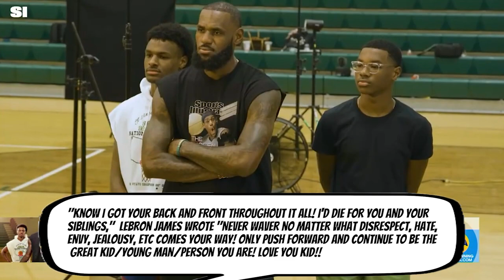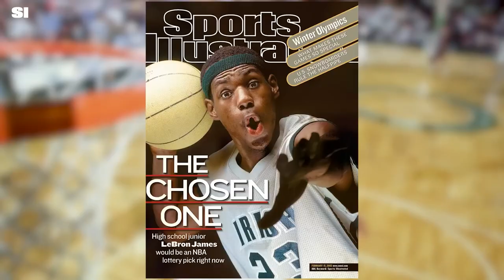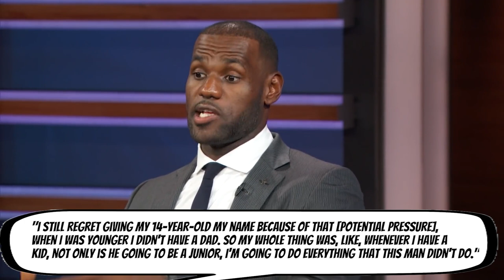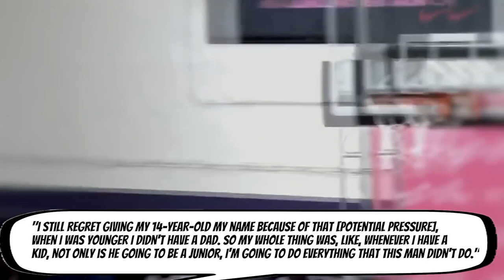Bronny James' SECRET life Will Shock You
Bronny James, the oldest son of LeBron James, has big shoes to fill on and off the court. He, like his father, is a gifted athlete, and many believe he will significantly affect the game of basketball. A lot has been said regarding his basketball abilities, but when did the hype begin? What else is Bronny interested in besides basketball, and what does his well-known father think about the negative press surrounding his oldest child? Join us today in this video as we discuss some secret life facts about Bronny James that will undoubtedly surprise you starting with how he SMOKED on IG!

Inspired by Bronny James CRAZY Lifestyle is just Different...

Inspired by The HARSH Truth About Bronny James & His Future...

Inspired by Bronny James 4 STAR Crazy Lifestyle

Inspired by Bronny James Lifestyle, Net Worth, And HOT New Girlfriend

On NBA Lifestyle we will go through highest paid NBA players, NBA news today, and NBA rumors, NBA lifestyle, Basketball, and NBA highlights. Inspired by Andy Hoops, Austin Sweatt, Mike Korzemba, and Swishout

In today's video we look at Bronny James' SECRET life Will Shock You